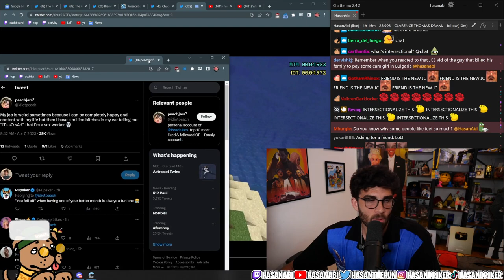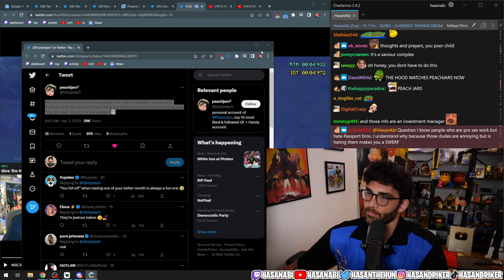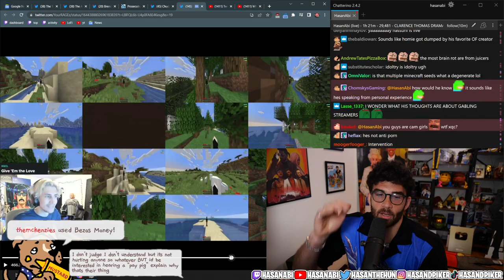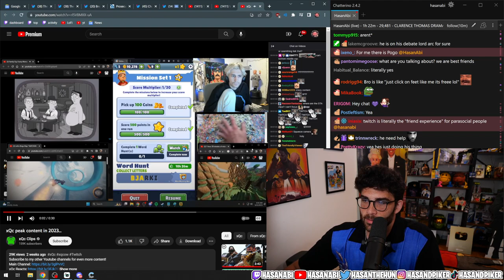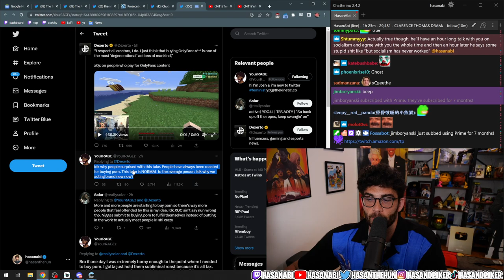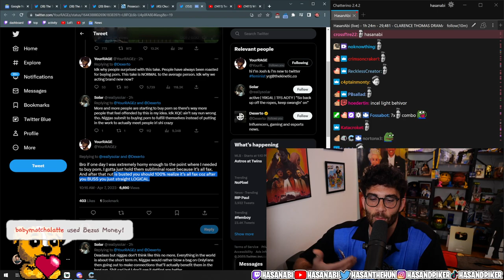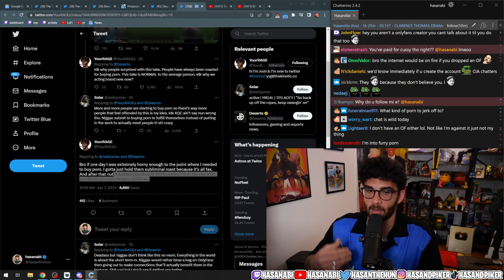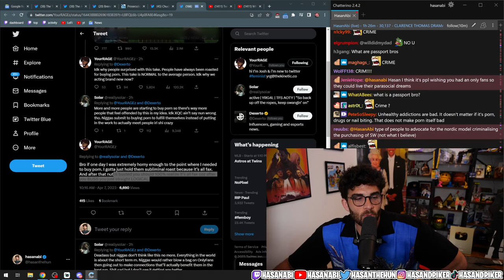XqC's Take on Onlyf*ns, Hasan's Take on Onlyf*ns and on xQc's take | Hasan Reacts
Hasan's take on OnlyF*ns, Hasan's take on xQc's take on OnlyF*ns | 7 April 2023